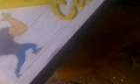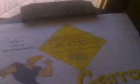gladison lima o dj do auto clube diretoria laguna sc Vídeo0312.3gp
auto clube diretoria som automotivo
dj gladison lima